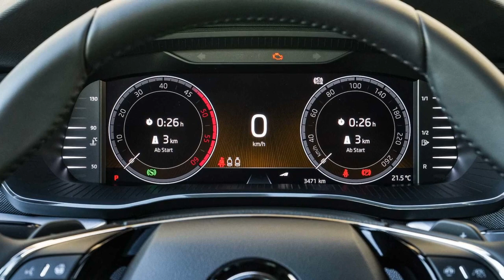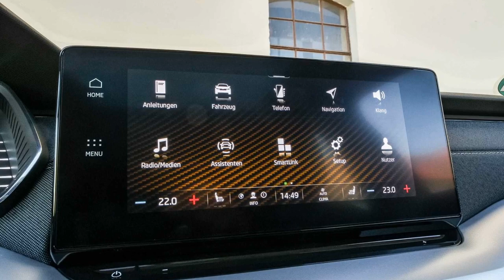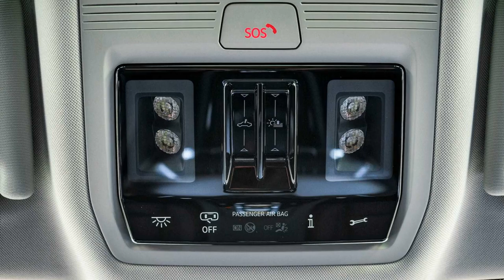2020 Skoda Octavia Combi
Мы поездили на свежем Combi из Млада-Болеслава и остались в смешанных чувствах. Впрочем… хорошего в новой «Шкоде» всё-таки больше.

Skoda Octavia едва ли нуждается в представлении. Старшее поколение наверняка помнит компактные седаны и универсалы, выпускавшиеся в Чехословакии с 1959 по 1971 годы. Люди помладше ассоциируют культовое имя с машинами фольксвагеновской эпохи: возродив «Октавию» в 1996-м, немцы продали 6,5 миллионов экземпляров, а новое поколение стало уже четвертым по счёту.
Автомобиль, представленный под занавес ушедшего года, делит платформу (как и в случае с прежней генерацией, речь о модульной структуре MQB) с такими представителями концерна, как Volkswagen Golf, Audi A3 и Seat Leon. В наших руках оказался универсал c двухлитровым 150-сильным дизелем и 7-ступенчатым преселективом...